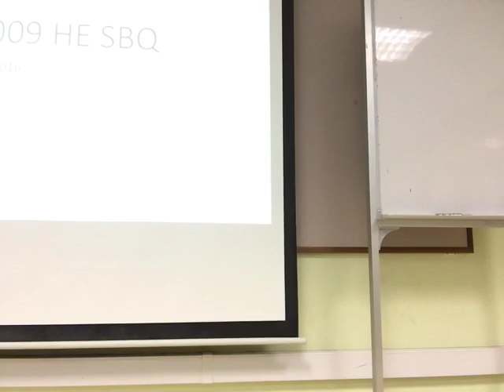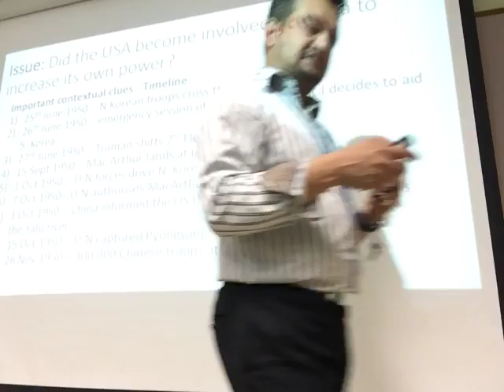2009 O-Levels History SBQ Debrief Part (1/2)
Goto

The URL above has the lecture notes synchronisation